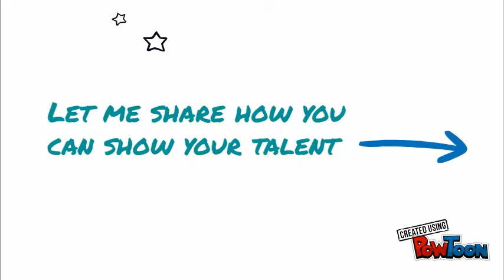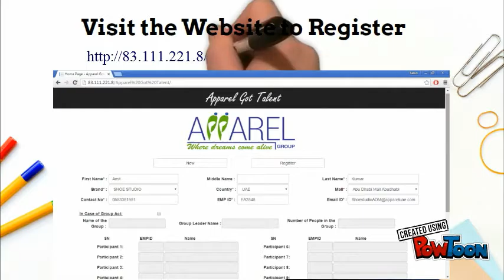AGT NEW ONE